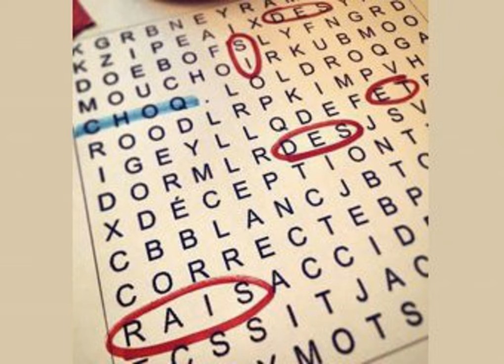La 501e!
Nicolas nous présente la terriblement ennuyante "Équipe acheteurs de maisons de Montréal", pis ça vire sur Dieu et c'est bien plate, malgré le chaos ambiant. Heureusement, Niquette nous présente la future série-web culte humoristique conspirationniste ''Call Back'',  Maxime s'est fait une passe de cash avec un tapis, on écoute du Achy Breaky Dance, et Etienne nous ramène une chronique sur IGA, Vive la Bouffe!   Et la 500e s'en vient! Vous serez renversés!